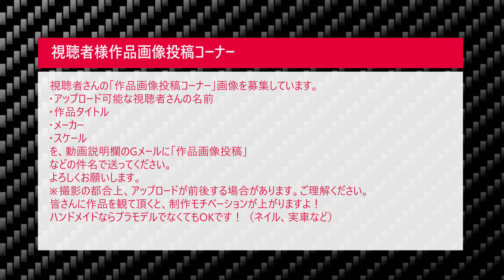#26 北条凛 BNR32 スカイラインGT-R 頭文字D なべさんnabe-sanのチャンネル【カーモデル】